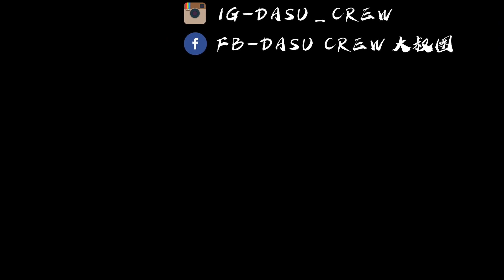秋冬外套全新選擇！ 3sixteen 316 Hunting Jacket 狩獵外套 有穿搭圖【大叔的衣櫃】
本集介紹的316狩獵外套，更多的細節照都會放在大叔團的FB哦
喜歡的朋友歡迎到大叔團FB看看~
IG與FB搜尋 "大叔團" 就可找到我們哦

另外我們也成立LINE社群 "大叔團團GO"
歡迎跟大叔們一起團購服飾配件